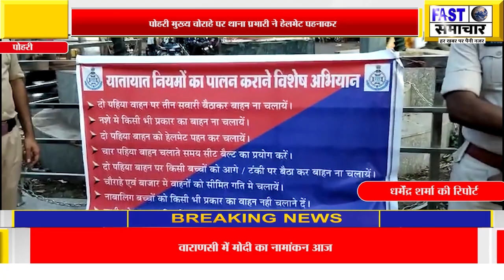मुख्य चोराहे पर थाना प्रभारी ने हेलमेट पहनाकर लोगो को यातायात नियमो के पालन करने के लिए जागरूक किया